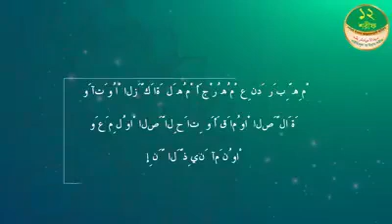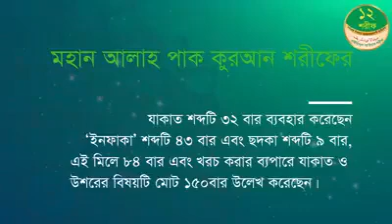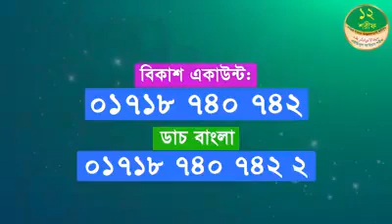ঢাকা রাজারবাগ দরবার শরীফ Rajerbag Dorber Shareef Dhaka (ফুরফুরা সিলসিলা)হতে প্রকাশিত বিষয় পবিত যাকাত